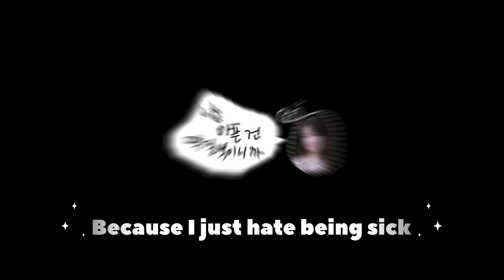[AI COVER] SHUHUA ((G)I-DLE) - Fate by (G)I-DLE (SOLO VERSION)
❗️It’s just an AI Cover❗️

(G)I-DLE "Fate" - 2
Artist: ​⁠@official_g_i_dle

Credits:

Model: rose (weights.gg)
Cover by: ​⁠@urann_ (me)
Thumbnail inspiration: random_k, deivsu, jeongise, sanathathoe, seulgisun, teban_ds, twaice

I’m a beginner, don’t be strict
with me, please 💜

I do not claim the rights to this song. All rights to the rightful creators.